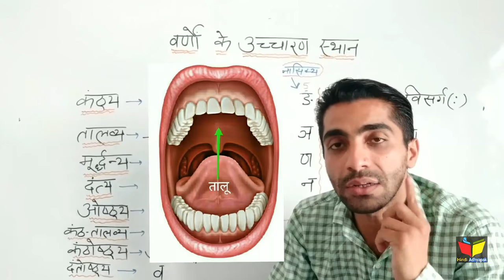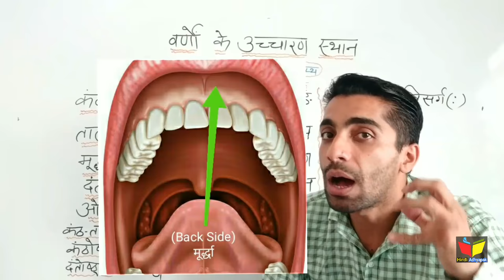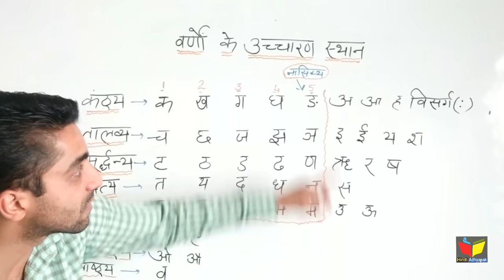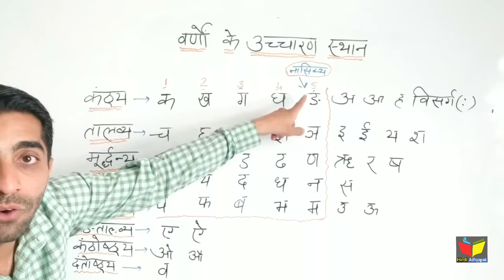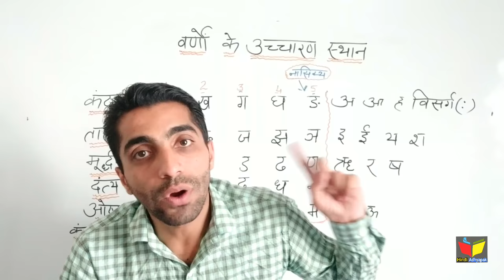वर्णों के उच्चारण स्थान | Varnon Ke Uchcharan Sthan ◆Trick◆ हिंदी व्याकरण,9th-12th,Competition Exam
'वर्णों के उच्चारण स्थान' का लिखित रूप पढ़ने के लिए नीचे दिए गए लिंक पर क्लिक कीजिए: